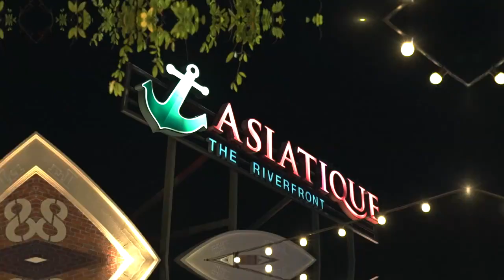Chang Sensory Trails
ชิลกันอย่างต่อเนื่องกับงาน  Chang Sensory Trails
ที่พร้อมส่งความมันส์ เสิร์ฟความอร่อย ทั่วประเทศ!